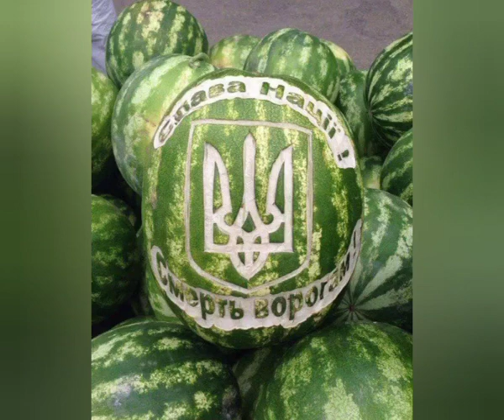Слава Нації Смерть Ворогам